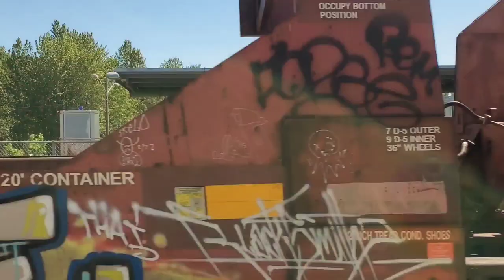A Very Short Film | All Goodness Comes From Allah